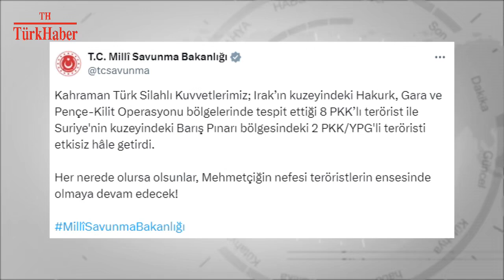MEHMETÇİĞİN NEFESİ TERÖRİSTLERİN ENSESİNDE